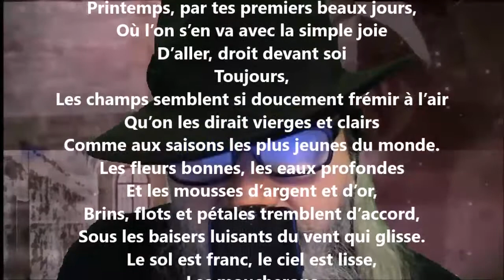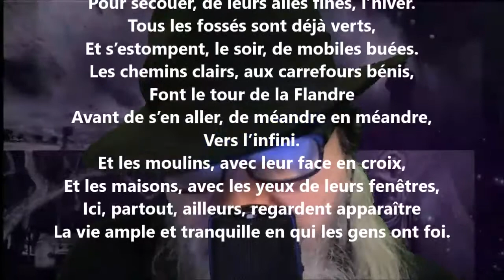Premiers beaux jours - Émile Verhaeren lu par Yvon Jean